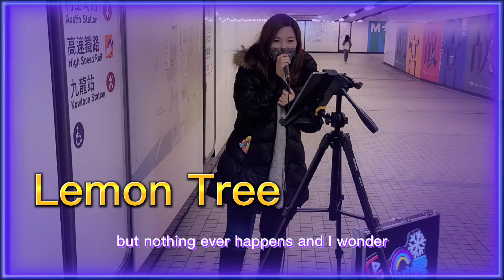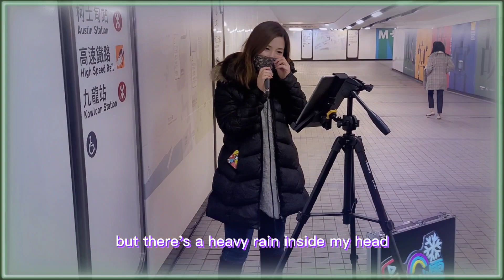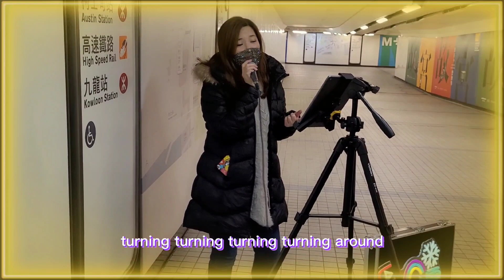小小雪❄️🎤《Lemon Tree》柯士甸站F出口街演年初七2023.01.28